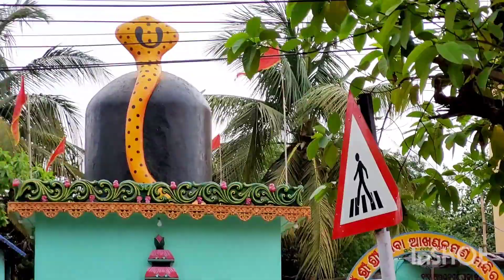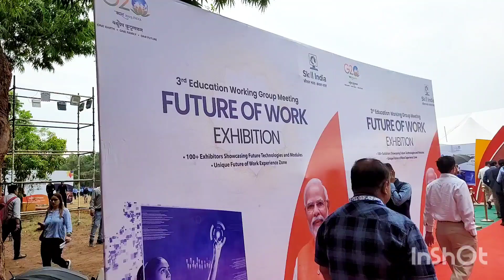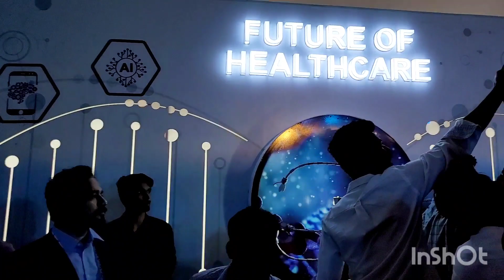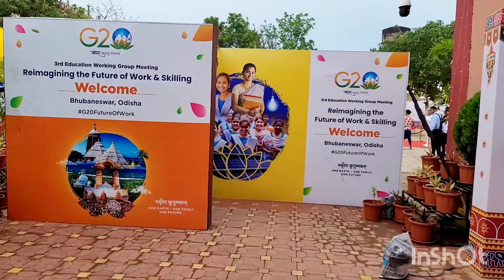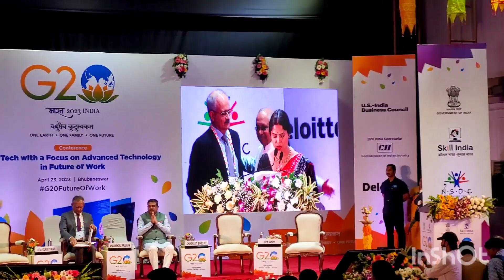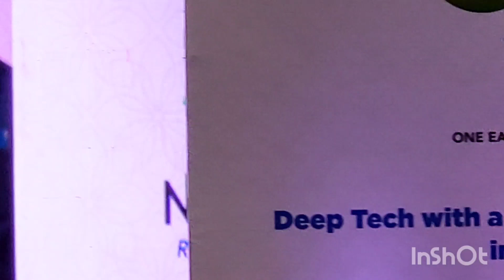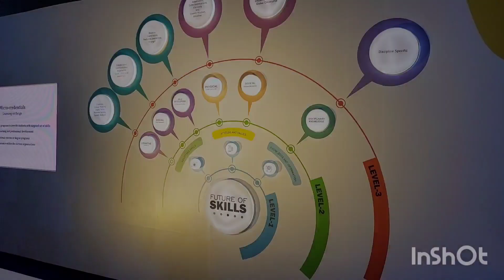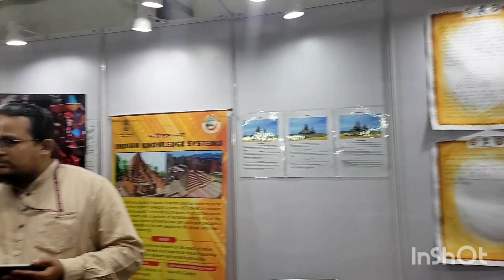Sunday morning invitation to G20| Mayfair Lunch | Special invitation to ExSURE|Heavy rain